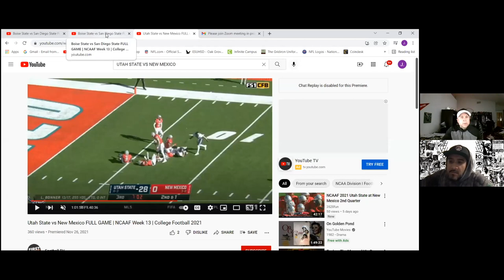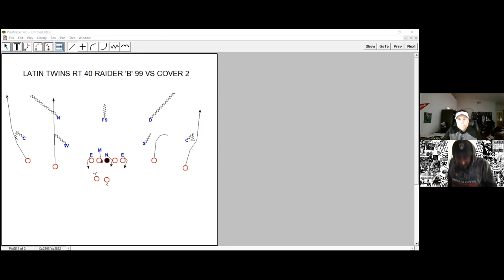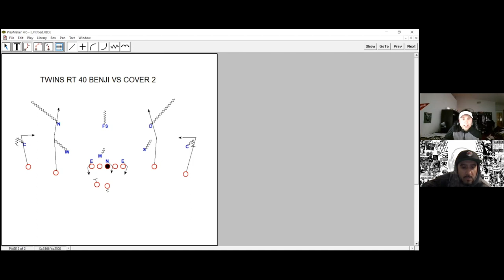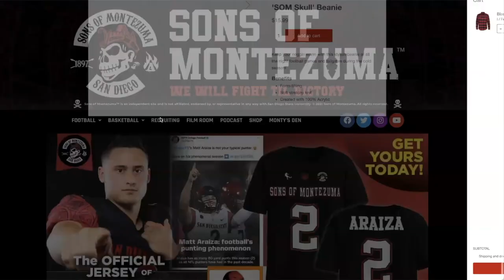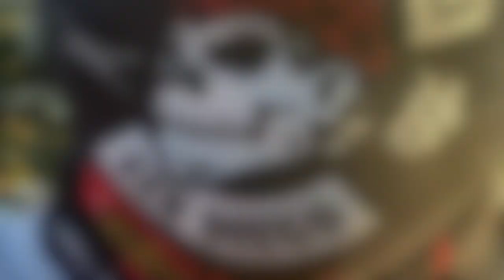SDSU Aztecs Film Room - Offensive Keys vs Utah State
Coach C joins us to go over some of the offensive keys that SDSU will need to duplicate against Utah State, from last week's victory over Boise State. Jordon Brookshire appears to have the QB1 spot for this weekend again and the Aztecs are one step closer to winning their 22nd Conference Football Championship.